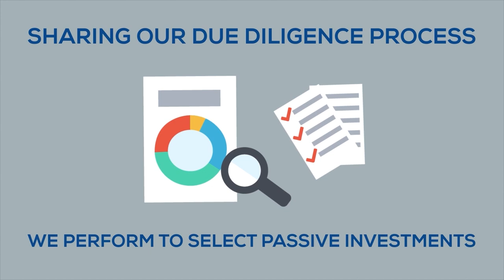14: Ryan Gibson of Spartan Investment Group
Ryan Gibson is the President, Chief Investment Officer, and Co-Founder of SIG. He has organized over $200M of private equity for Spartan’s projects. Ryan has experience managing the development of SIGs projects in challenging markets.

For SIG, Ryan is responsible for investor relations and capital raises for projects. Ryan is also a highly experienced commercial airline pilot. Ryan graduated from Mercyhurst University with a bachelor’s degree in Business, with concentrations in Marketing, Management, and Advertising.

They talk about how SIG got its start in the residential development space and quickly transitioned to acquiring commercial real estate assets.

The firm is a registered investment adviser with the states of KS, MO, WI, CA, AZ, TX, LA, and may only transact business with residents of those states, or residents of other states where otherwise legally permitted subject to exemption or exclusion from registration requirements.